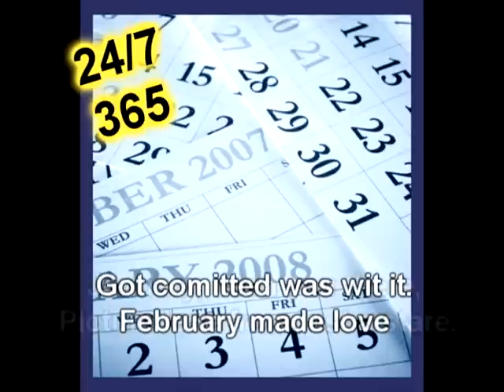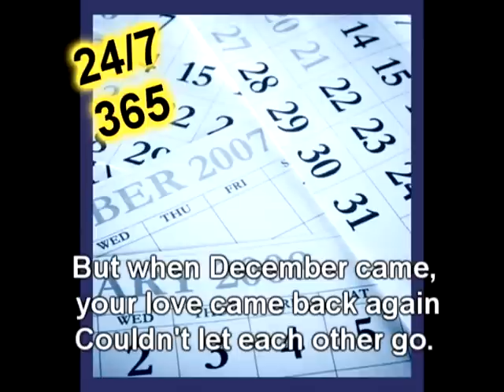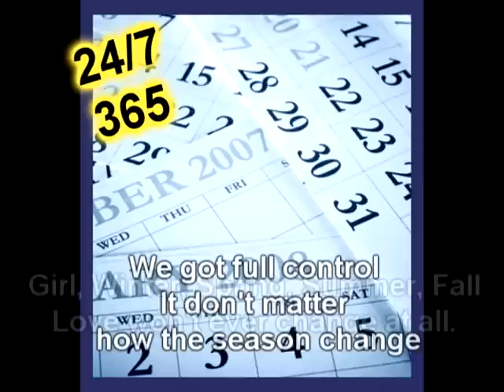J Young - Calender Pages [Download + Lyrics]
Lyrics:

24/7, 365, You're the one I need
Sun down, sun up, Everyday you become a part me
Baby when the calendar pages change, calendar pages change.

January, seen you there, Picture love from just a stare.
Got comitted was wit it.
February made love
March was like a serenade, symphony along we played
April them showers came, but quickly dried up soon
By the end May, I'm calling other girls your name

All of my homies, flipping out on me
It ain't been the same
I care less what they might assume
First week of June
Convinced the only girl I needed you

And it don't matter how the seasons change
We got it no doubt about it, Stay out of cold
We got full control
It don't matter how the season change
Girl, Winter, Spring, Summer, Fall
Love won't ever change at all.

24/7, 365, You're the one I need
Baby when the calendar pages change, the more I love you
Calendar pages change, the more I love you

4th of July weekend, sparks flew
Close, fewer the water island blue trip for two.

August I can remember when I sent you couple dozen roses
So your friends would notice.
My hearts' on my sleeve
Still together September got kinda rocky
October and then November I got caught told me toodles your number

But when December came, your love came back again
Couldn't let each other go.

24/7, 365, You're the one I need

24/7, 365, You're the one I need

7 Days in a week, 12 months in a year
You can have my heart, Girl time stops here.
As the calendar turns, I mark down the days
Gonna love you with every page

24/7, 365, You're the one I need

24/7, 365, You're the one I need